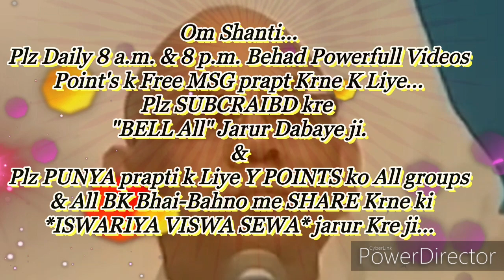घर-ग्रहस्थ में रहते और नौकरी करते "दुआऐं" प्राप्त करने की बेहद सहजविधि&अ‌‌भ्यास.. माननीयBKसूरज भाईजी